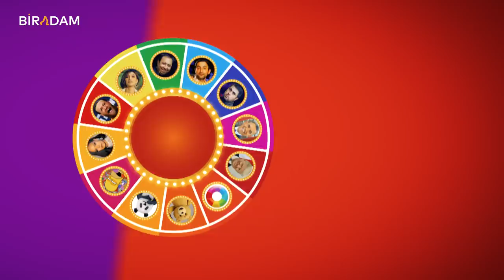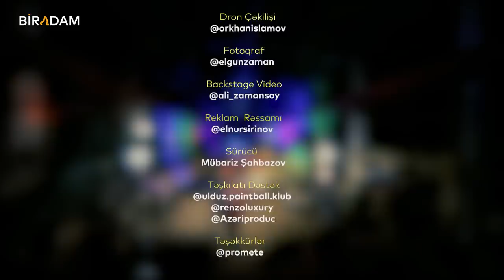Fəlidən Doğru Xəbər # 17 Manaf Ağayev (Tam Hissə)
Təşkilati dəstək : Kasap Dönər

Kanalda bütün müəllif hüquqları qorunur. Hörmətlə: "WediaCorp Azərbaycan" © Video'nun başqa youtube kanallarinda yayımlanması qadağandır !